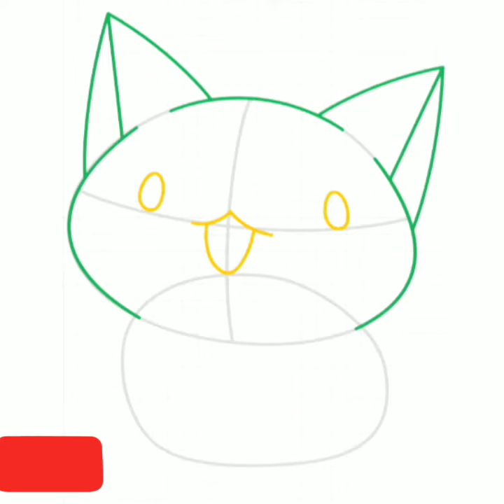How to draw a kawaii cat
How to draw a kawaii cat step by step easy. it is How to draw a kawaii cat step by step easy drawing tutorial.

in this video  I   am   using   another  android app called.    how to draw kawaii drawings.